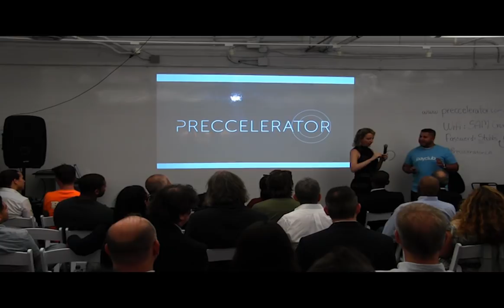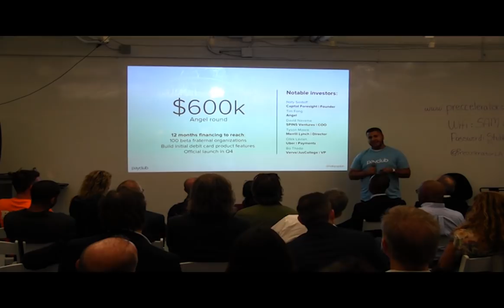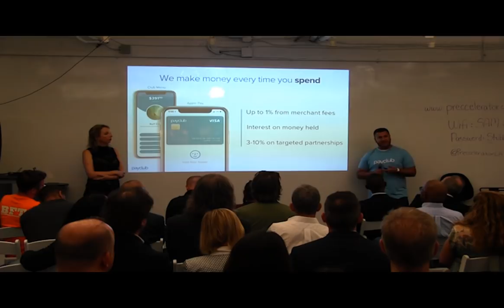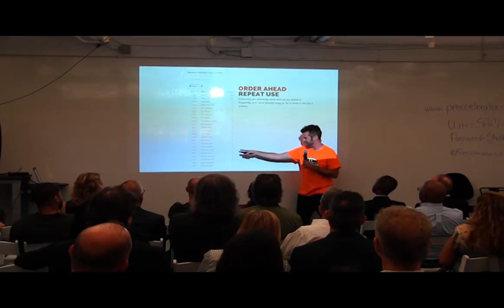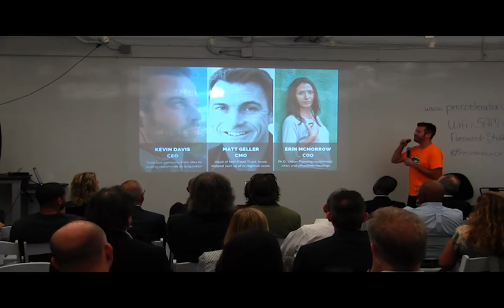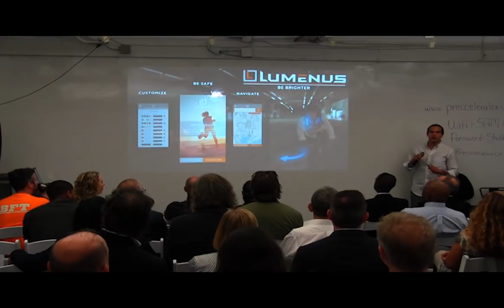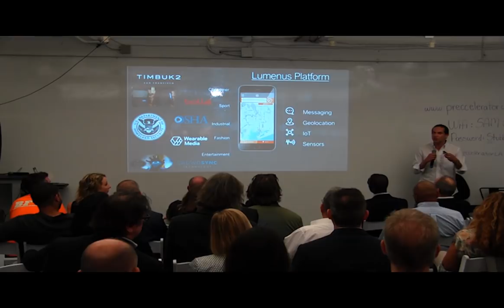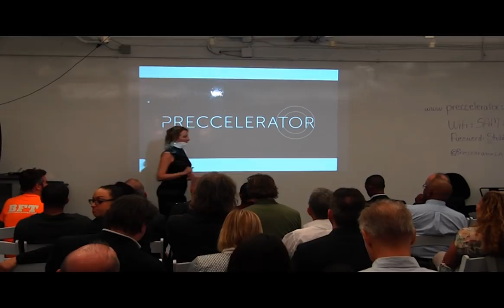Preccelerator Demo Day - Class 8 - Full Feature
Preccelerator Program Demo Day for Class 8. Presenting Companies include: Best Food Trucks, Pay Club and Lumenus. Presented by Stubbs Alderton & Markiles, LLP. The Preccelerator is an accelerator for early stage startups out of the Santa Monica offices of SA&M.